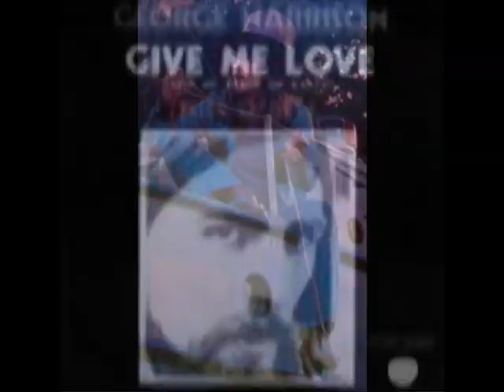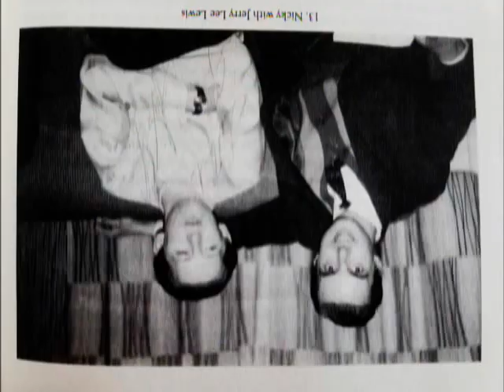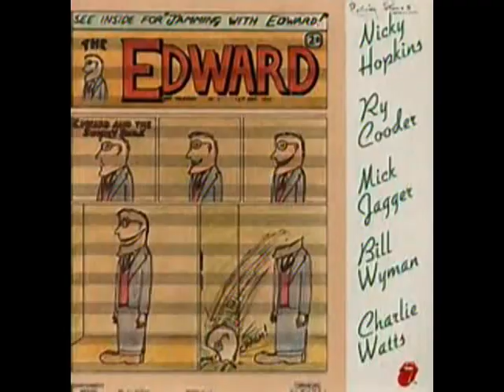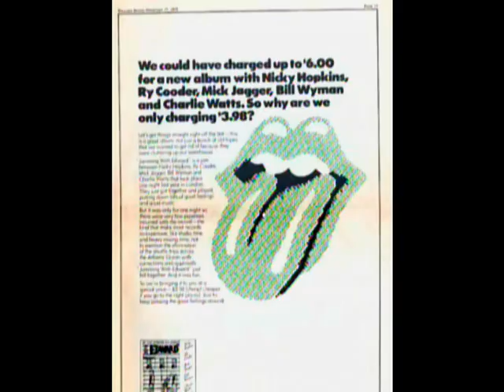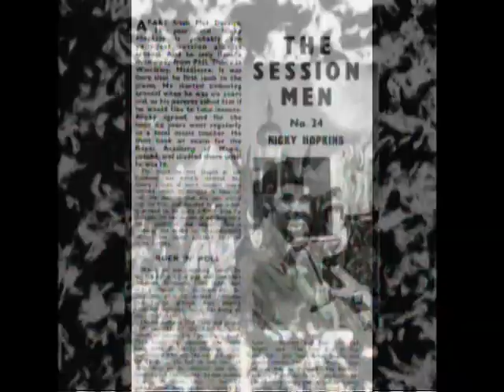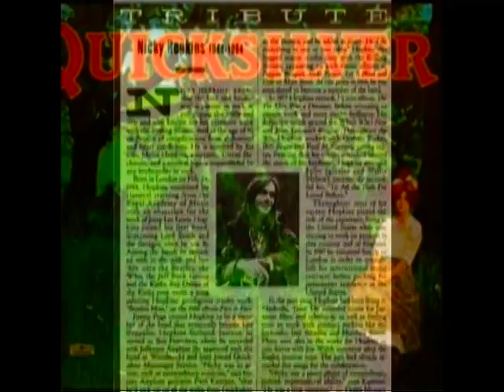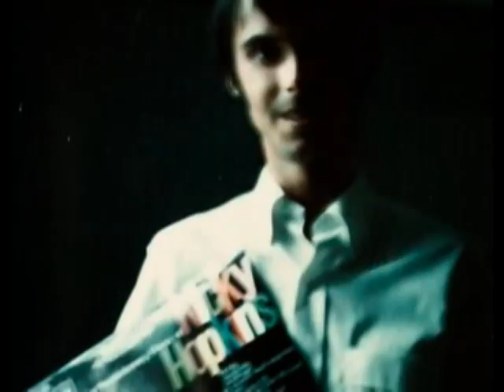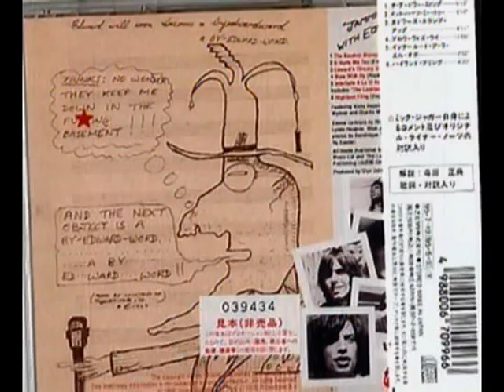Nicky Hopkins With The Qwicksilver Mesenger Service, John Cipolina And Terry & The Pirates